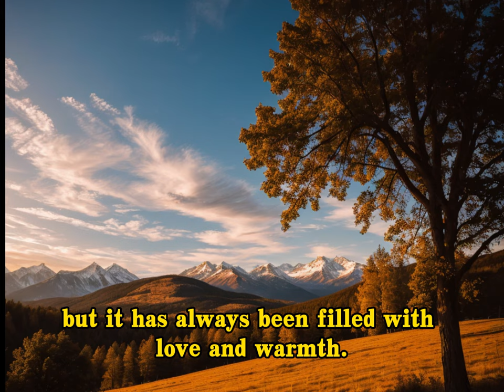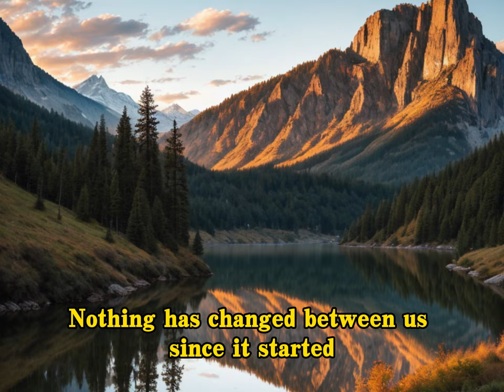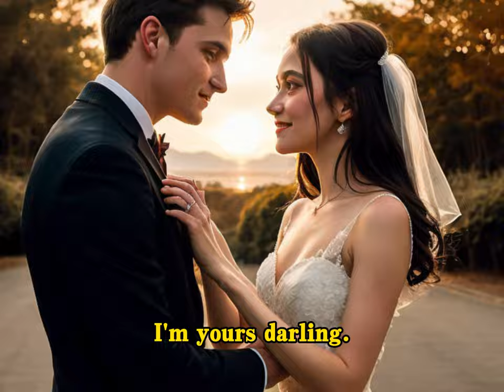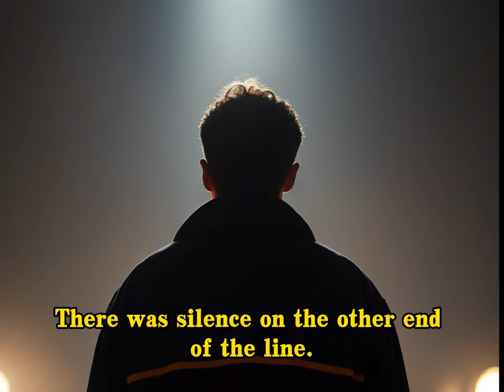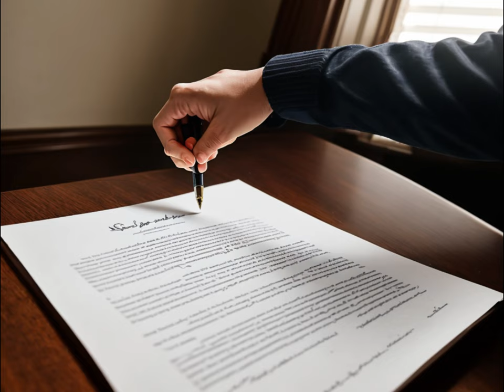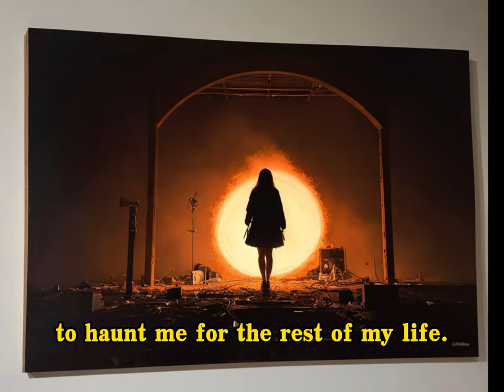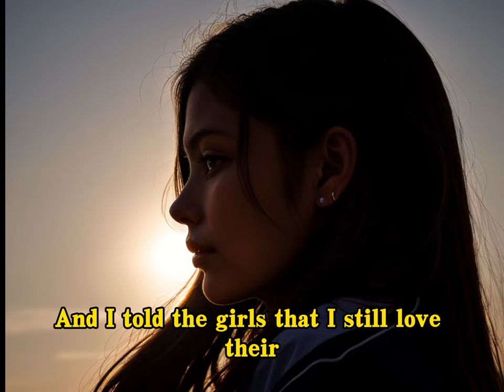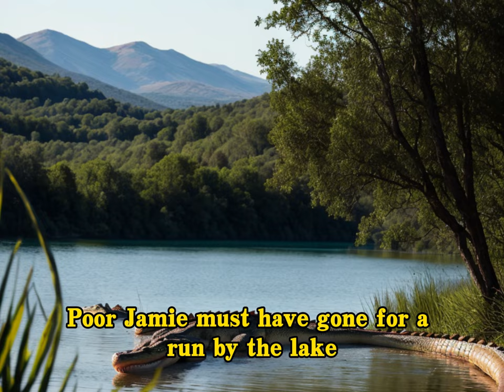My Cheating Wife Divorced With Me For Her Lover, 1 Month Later Her Lover Was Eaten By a Crocodile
This is the Channel My Drame Story📖📖
Here, I will upload more and more videos about real stories or novels
If you like reading and listening to stories
There are all treasures here👀👀
Interesting videos will be updated every day.
If you don't want to miss our videos, you can click and follow our YouTube Channel: